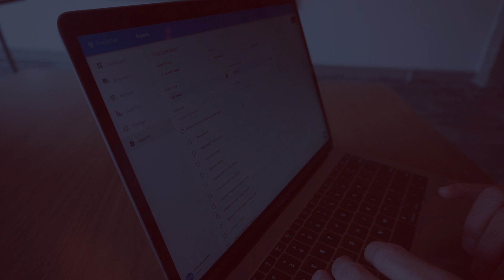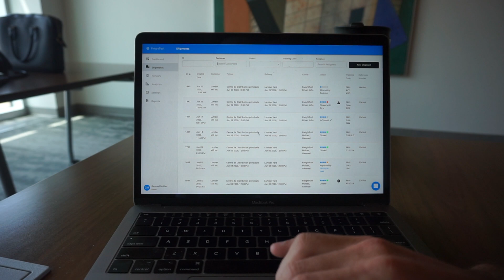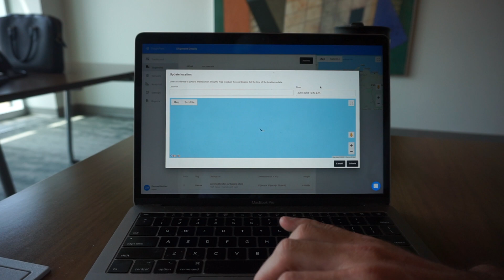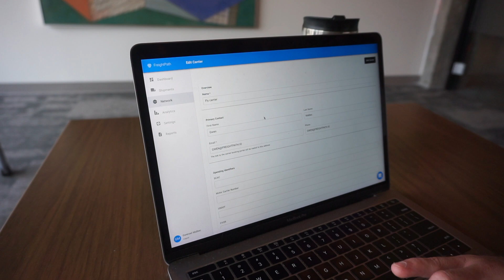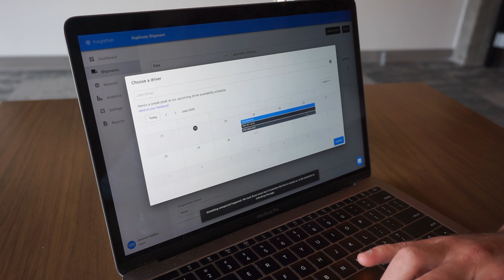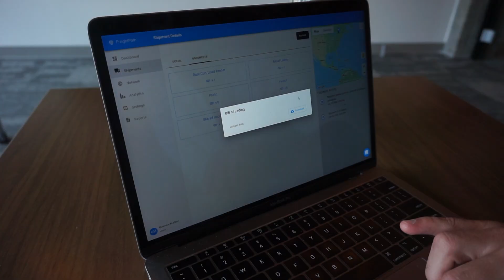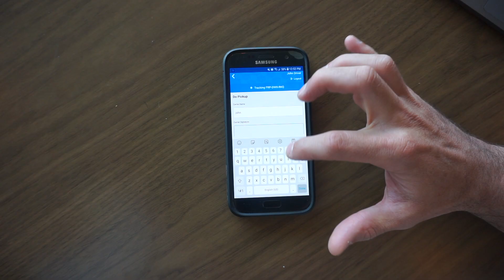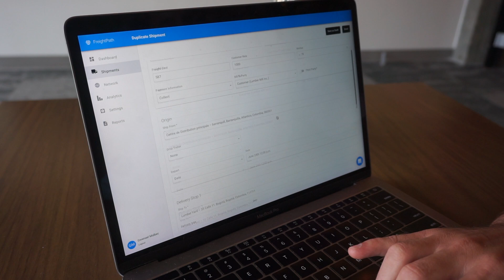What FreightPath Does For Your Carrier Business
Built trust with your customers easily and affordably with the world's only Transportation Relationship Management Platform built for carriers. Track loads in real time, automate paperwork, collaborate with your network and more today.